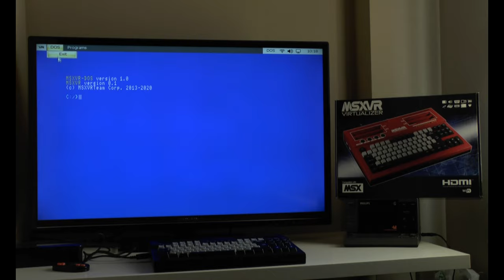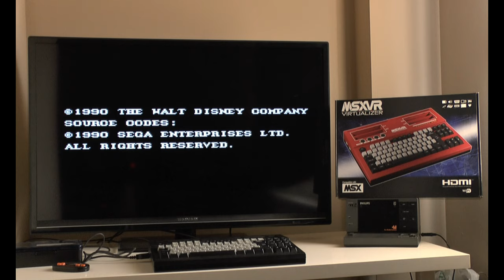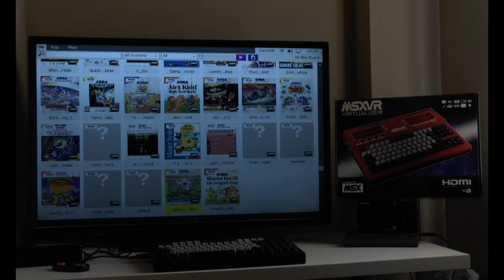MSXVR :: Probando juegos de Master System y Game Gear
- Nuevas máquinas operativas Sega Master System y Sega Game Gear.
- Navegación por el entorno VR-VIEW con un joystick bluetooth Sega MegaDrive.
- Jugando desde la aplicación GameDB.
- Probando juegos de MasterSystem y GameGear.
- Probando el clonador del SN76489 a SCC.